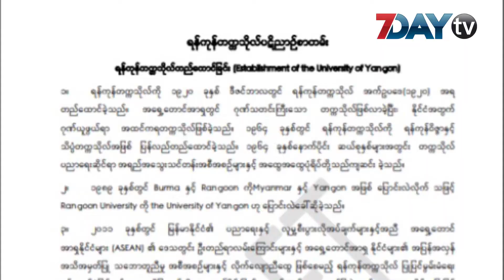ရန္ကုန္တကၠသိုလ္ ပဋိညာဥ္စာတမ္း မူၾကမ္းအေပၚ အၾကံျပဳခ်က္ေတြ စတင္ေတာင္းခံ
ရန်ကုန်တက္ကသိုလ် ပဋိညာဉ်စာတမ်း မူကြမ်းအပေါ် အများပြည်သူ အကြံပြုချက်တွေ ဒီလမှာ စတင်တောင်းခံနေပြီဖြစ်တယ်လို့ သတင်းရရှိပါတယ်။